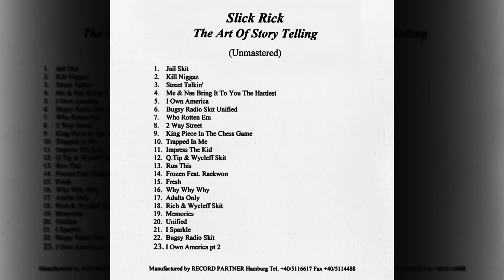Slick Rick - Who Rotten 'Em (Original Intro 1) (Unreleased)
Found on the Faces of Def bonus CD that came with Jayo Felony's album, Whatcha Gonna Do. It was a snippet preview of Rick's upcoming album, that featured this early version of the song. It's more stripped back than the retail version and is longer.